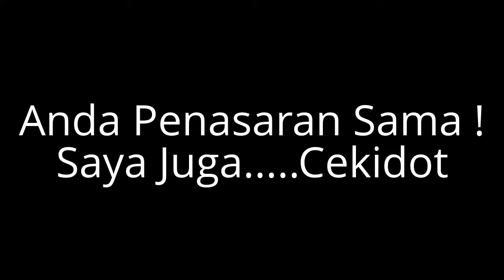Trailer Film Transformers 4: Age of Extinction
Trailer Transformers: Age of Extinction Lama ditunggu, proyek 'Transformers 4' yang diberi judul Transformers: Age of Extinction akhirnya merilis trailer per